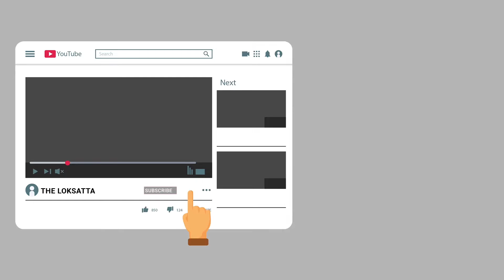What does math say if Priyanka fights against Narendra Modi in Varanasi?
During an election rally, an activist in Raebareli said to Priyanka that please fight an election from Raebareli, Priyanka asked an activist that Why not from Varanasi?
If Priyanka contests electoral fight from Varanasi, can she challenge Modi? Figures say that the difference in Modi's winning vote in 2014 was very big.